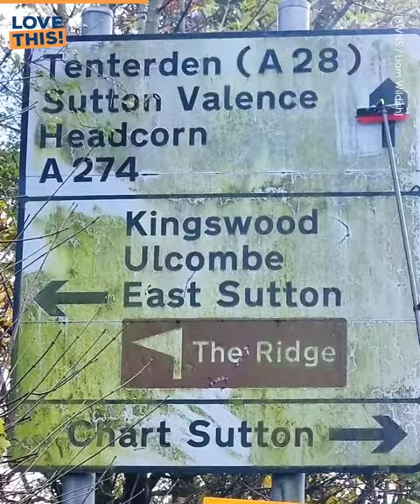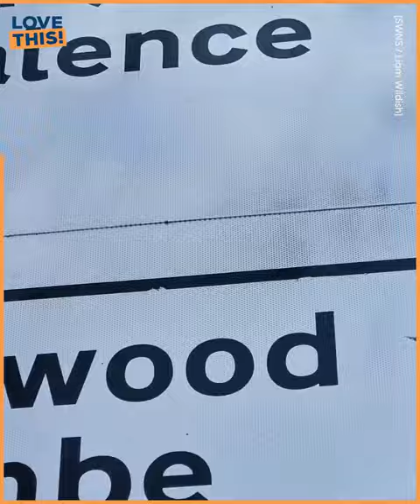Oddly satisfying work of window cleaner who cleans road signs for free | SWNS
A 25-year-old window cleaner has been cleaning up road signs for free in his spare time in a bid to improve safety and make the area look nicer.

Liam Wildish started scrubbing signs in Maidstone just six weeks ago after he launched his new window cleaning business in the town.

Already he has become a local figure - people beep and wave as they drive past and his Facebook posts are inundated with strangers saying they spotted him.